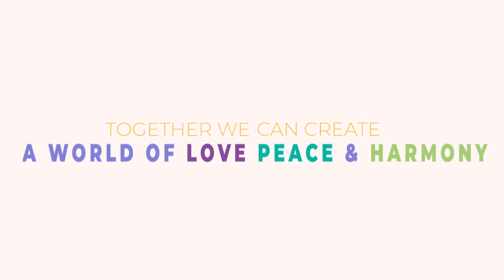Master Sha's blessing for the Upshift Festival + Love Peace and Harmony official music video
Dr & Master Zhi Gang Sha is a Tao grandmaster, healer, teacher, and author of 30 books, including 11 New York Times bestsellers and several others on the bestseller lists of the Wall Street Journal, USA Today, and Amazon. He has an MD degree in Western medicine from China and is also a doctor of traditional Chinese medicine and acupuncture. Master Sha has combined the essence of Western medicine with ancient wisdom to create Soul Mind Body Medicine and Tao teachings to help humanity. He is a grandmaster of several Asian arts and in 2002 was named Qigong Master of the Year at the Fourth World Congress on Qigong. With the creation of Tao Calligraphy, he received the highest honors a Chinese calligrapher can receive, being appointed to the position of National Chinese Calligrapher Master as well as Honorable Researcher Professor by the State Ethnic Academy of Painting in Beijing, China.

Master Sha founded the Tao Academy to share Tao wisdom and practices through classes, workshops, retreats, and training programs. He has trained thousands of teachers and practitioners worldwide and taught many students simple but powerful self-healing techniques. Through the Sha Research Foundation, he has sponsored scientific research studies that have shown the benefits of the Tao practices and Tao Calligraphy. For his original contributions, Master Sha was named the Spiritual Innovator of the Year in 2020 by the International Association of Top Professionals. A renowned humanitarian, he founded the Love Peace Harmony Foundation and has received widespread recognition for his service to humanity, including the Martin Luther King, Jr. Commemorative Commission Award for promoting world peace.